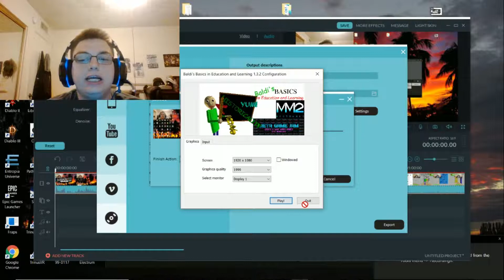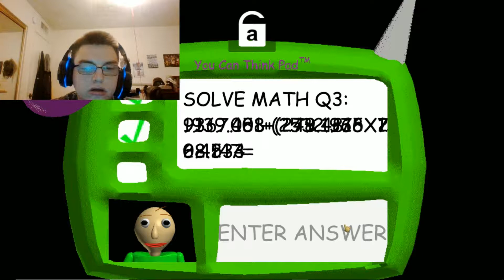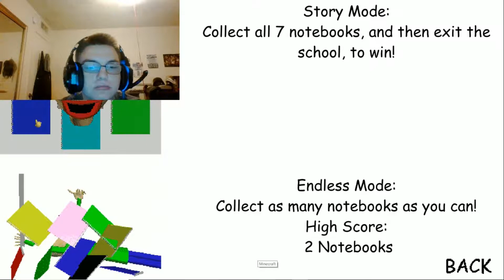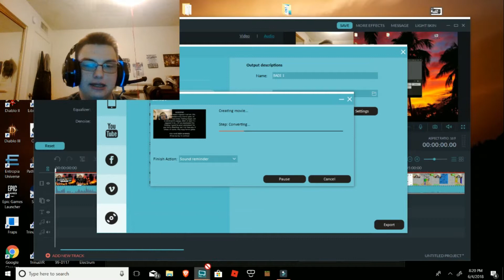BADI'S BASICS 2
Google Plus